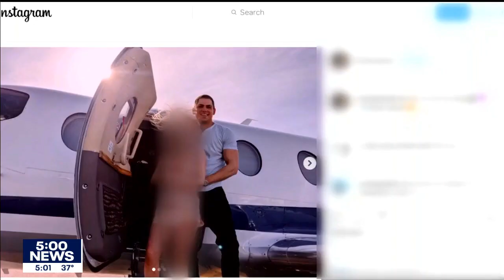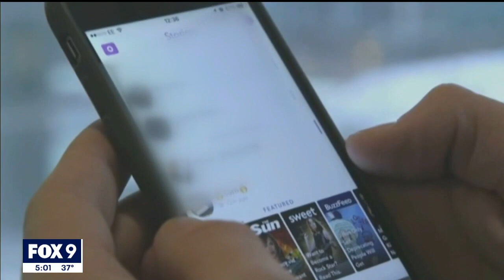Anton Lazzaro trial: Co-defendant takes the stand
The 21-year-old woman charged alongside Anton Lazzaro in his sex trafficking case took the stand on Thursday, explaining how met Lazzaro on a "sugar daddy" website and later began recruiting teen girls for him.